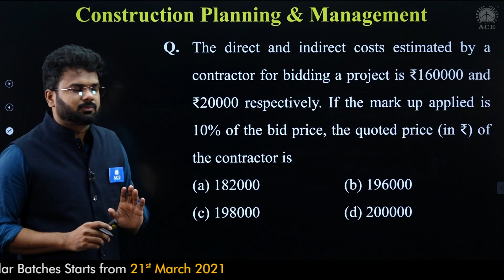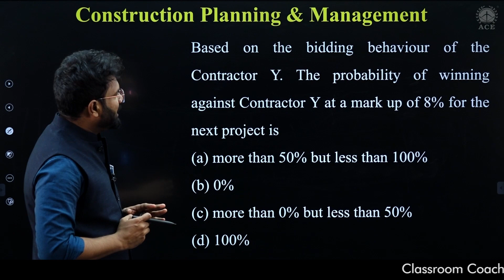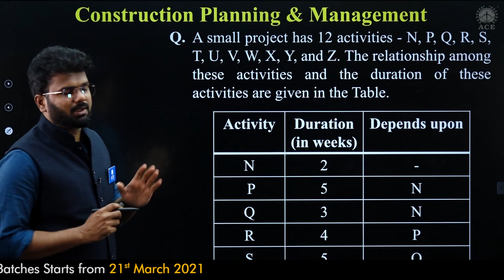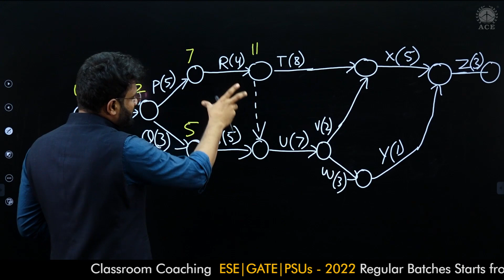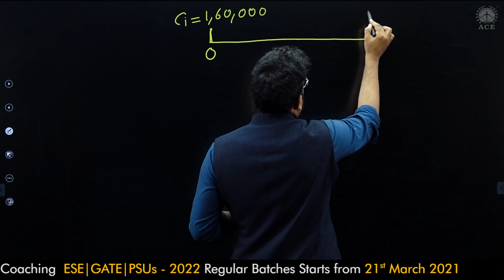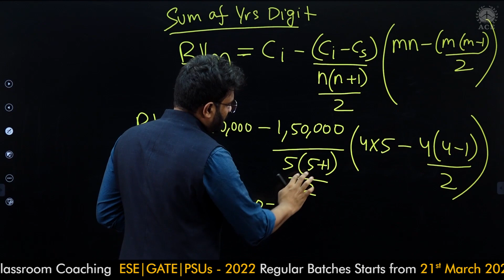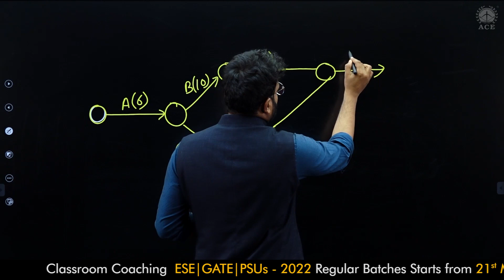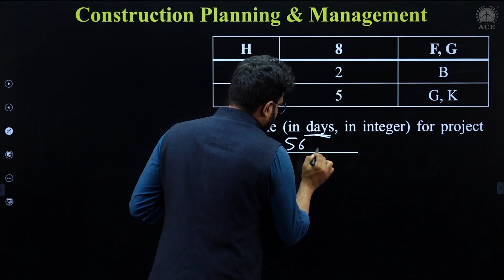GATE 2021 Civil Engineering [CE] - DETAILED SOLUTIONS FOR CONSTRUCTING PLANNING AND MANAGEMENT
The subjects are covered by eminent faculty of ACE Engineering Academy on Deep-Learn platform. This course is primarily designed for ESE, GATE and other Competitive Exams like ISRO, BARC, SSC-JE along with UGC-NET aspirants. This online course is also designed keeping in view of Cracking interview and Placement of service and product based companies.